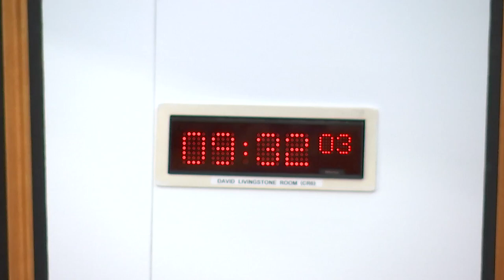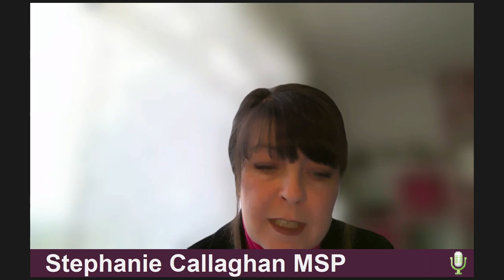Local Government, Housing and Planning Committee - 20 February 2024